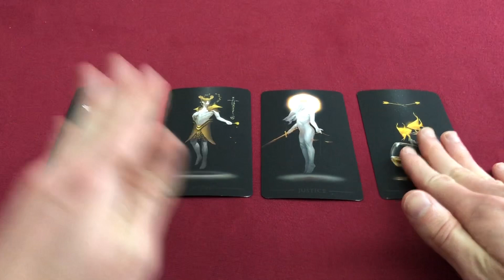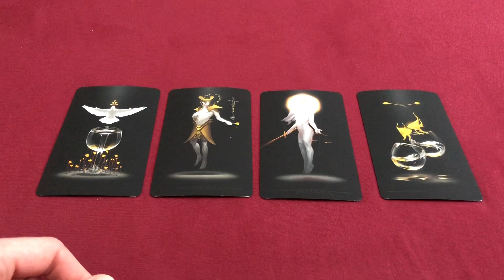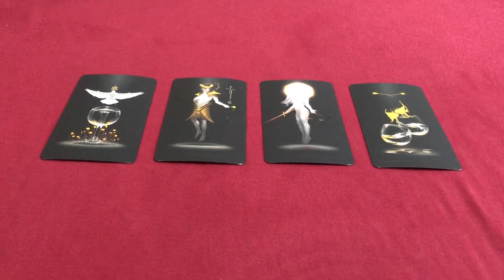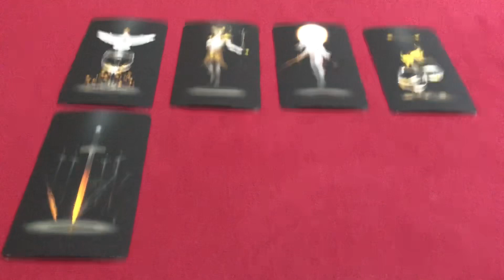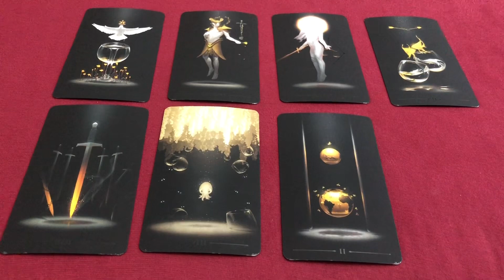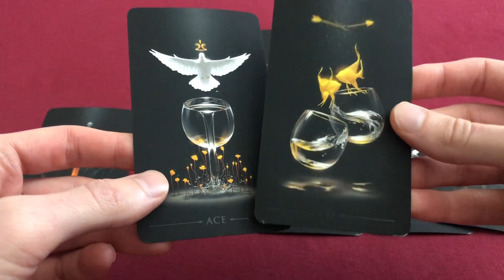New Love is Coming In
*NOTE* I read the 8 of swords in this deck as the 7 of swords, so that’s how the message wanted to come through today! 😅

Hey all, my name is Matt, and I am an intuitive energy reader and tarot reader. My goal is to help you see/understand/know your connection with your own Divine path and simply validate that which you already intuitively feel.

Remember that you already have the information—you are here watching this video to see your own intuition reflected back to you. Which is why it is important to only take what resonates in your heart and gives you that sense of confirmation. Perhaps also to help you see your situation in another light, if it helps.